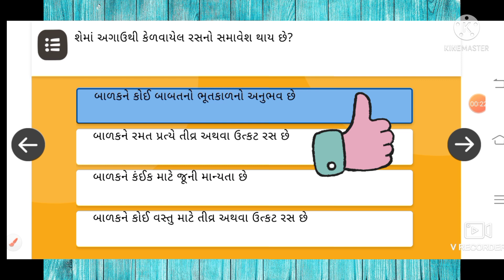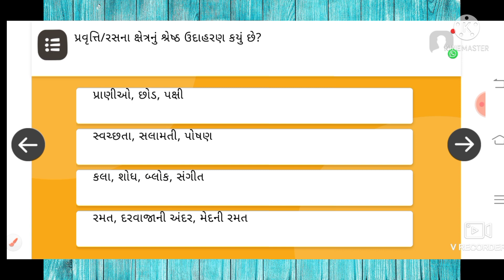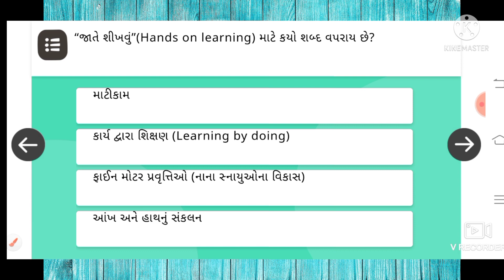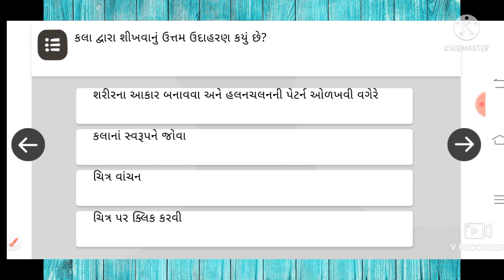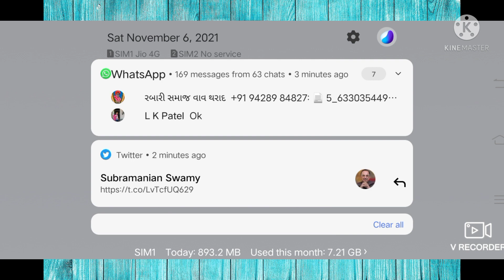■નિષ્ઠા 3.0 FLN તાલીમ મોડ્યુલ 3■જવાબ●અધ્યેતા ને સમજવા●NISHTHA 3.0 TALIM MODULE 3 ANSWER'S